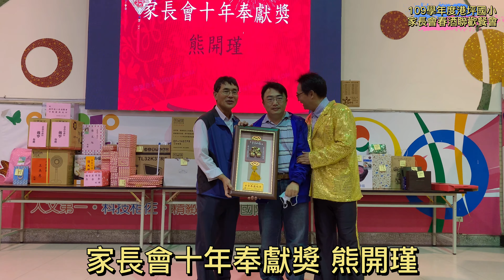港坪國小家長會春酒聯歡餐會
2021
109學年度家長會春酒聯歡餐會